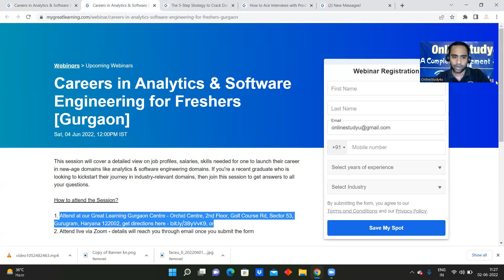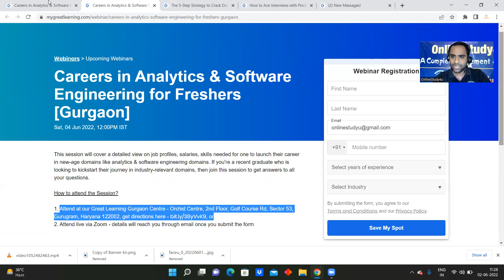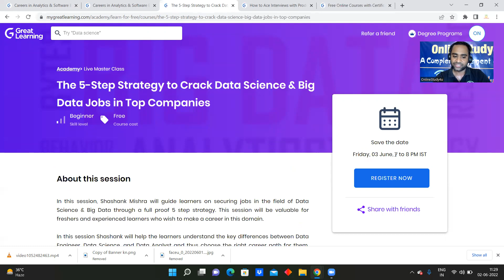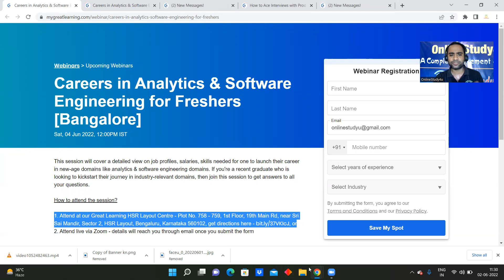10 Guaranteed Job Interview* | Salary Up to 11 LPA | Only For My Subs | Get Software Jobs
📌Attend the "Careers in Analytics & Software Engineering for Freshers" at Great Learning Bangalore Centre here Without Paying A Single Rupee
📌Attend the "Careers in Analytics & Software Engineering for Freshers" at Great Learning Gurgaon Centre here Without Paying A Single Rupee
📌Register for "The 5-Step Strategy to Crack Data Science & Big Data Jobs in Top Companies"
📌Register to know "How to Ace Interviews with Product Based Companies?"
📌Register for "Cracking Top Software Jobs without a background in Computer Science"

TCS hiring
tcs hiring
software hiring
jobs freshers
fresher hiring
freshers hiring
Hiring freshers
STEP internship
product company
summer internship
off campus
freshers hiring
Hiring freshers
STEP internship
product company